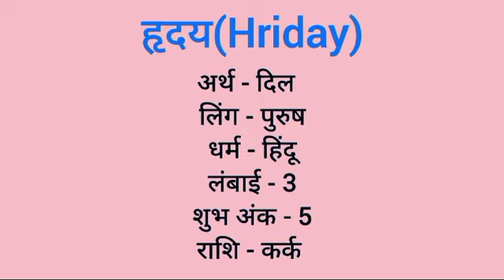Hriday name meaning in hindi | hriday naam ka matlab kya hota hai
Hriday naam ka matlab
Hriday meaning in hindi
Hriday naam mane k